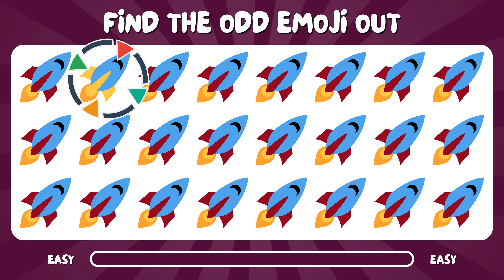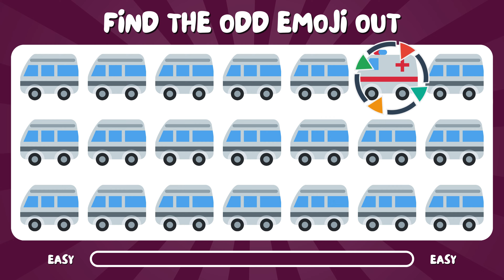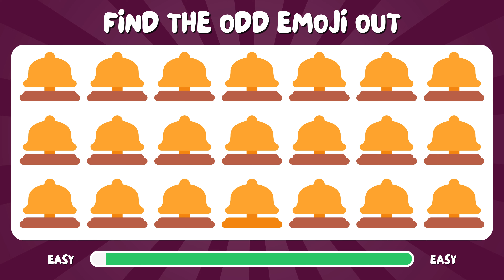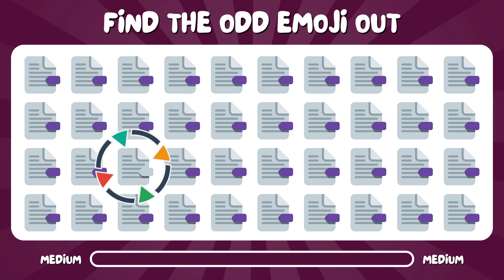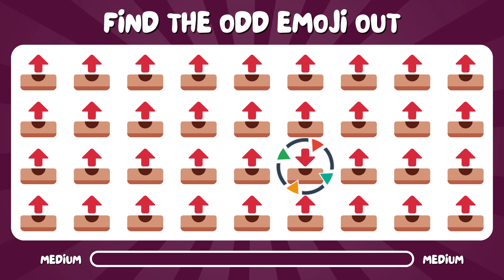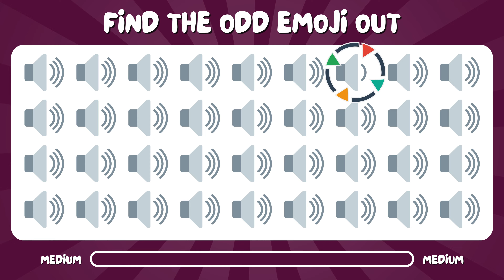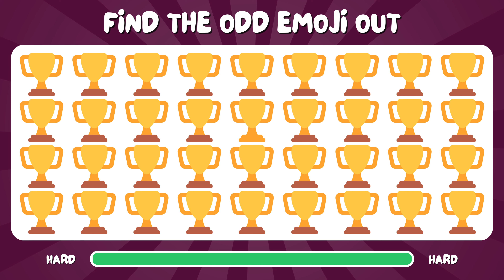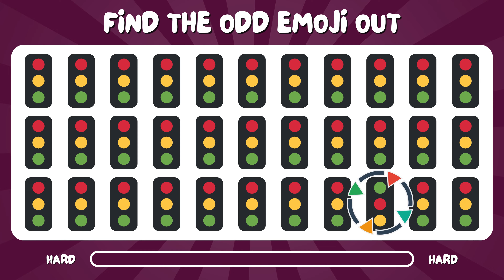How Good Are Your Eyes | Find the ODD Emoji Out | Emoji Quiz | Easy, Medium, Hard Levels #6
How good are your eyes? Test your eyes and see how many odd emoji you can point out. From easy to hard level, this quiz will challenge you to the limits. Try to Find the ODD Emoji Out and Spot the Different Emoji now!

Challenge yourself and your friends to see who can spot the odd emoji the fastest! With each puzzle, you'll sharpen your visual acuity and train your brain in a fun and engaging way.